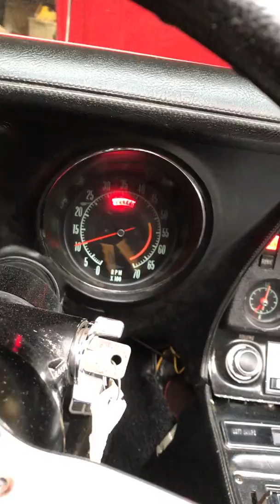71 Vette post tuning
Needs new wires.  Definitely an issue.  Idle is still rough, and need to figure out that knock.